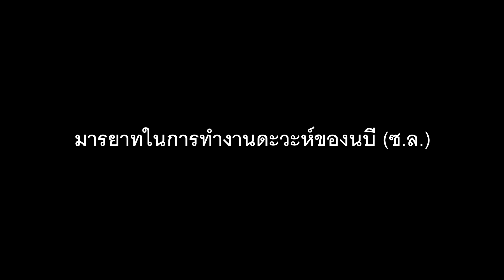สุดยอดของงานดะวะห์คืออัคลากที่ดี ฮัจยีอับดุรเราะห์มาน พัทลุง